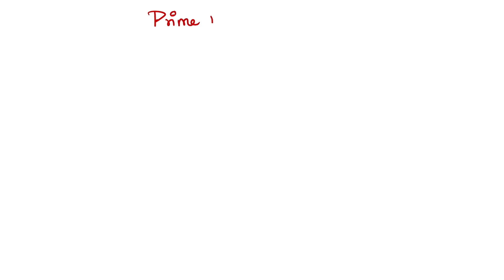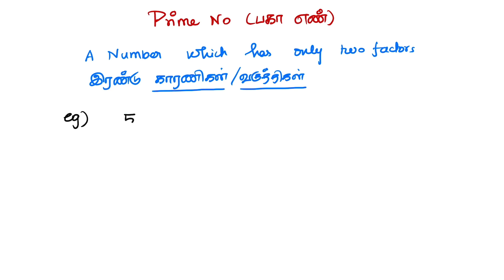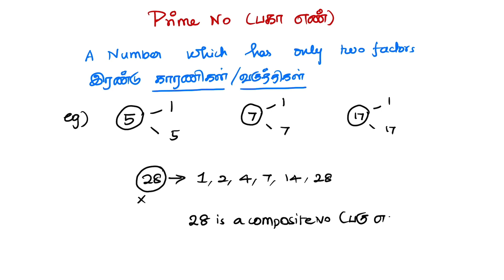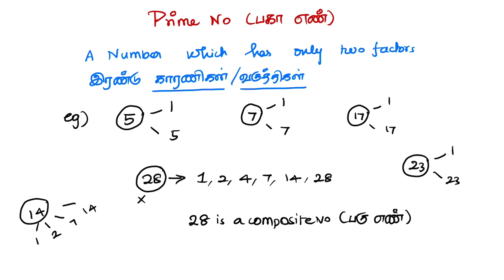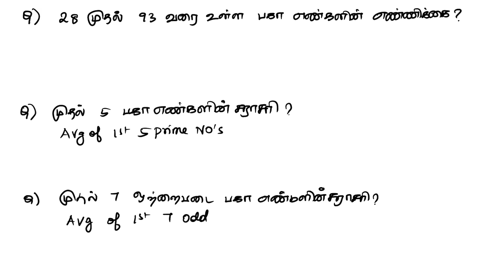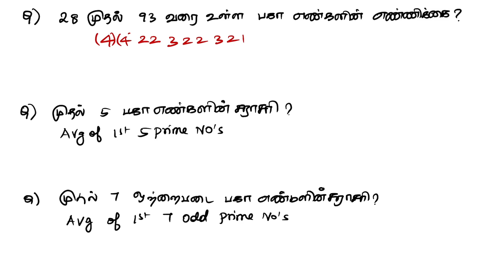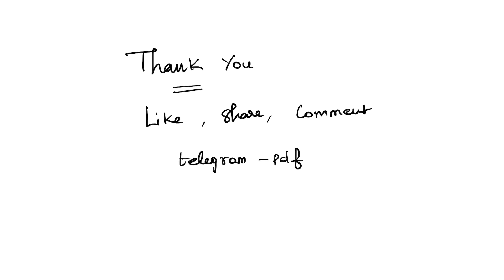NUMBER SYSTEM (எண்ணியல்)|PRIME NUMBERS| DAY 3|RRB ALP|SSC CGL CHSL MTS CPO GD|BANKING|MATHS IN TAMIL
Hello people,

நமது தமிழ்வழி கணிதம் WhatsApp group இல் இணைய!

RRB GROUP D,NTPC,SSC MATHS, REASONING & SCIENCE IN TAMIL